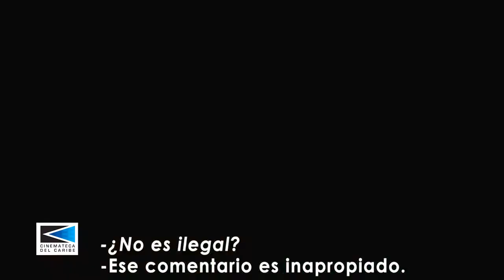Trailer Diario de un seductor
DIARIO DE UN SEDUCTOR (THE RUM DIARY)
Paul Kemp (Johnny Depp) es un escritor norteamericano que ha empezado a trabajar como redactor para un periódico caribeño. Su nuevo ambiente, poco a poco, empieza a enrarecerse. Amor, envidia, celos y mucho alcohol son los principales ingredientes del relato.

Año: 2011. Duración: 120 Min. País: Estados Unidos. Director: Bruce Robinson. Guión: Bruce Robinson (Novela: Hunter S.Thompson). Música: Christopher Young. Fotografía: Dariusz Wolski. Reparto: Johnny Depp, Amber Heard, Aaron Eckhart, Richard Jenkins, Giovanni Ribisi, Michael Rispoli, Amaury Nolasco, Bill Smitrovich, Marshall Bell, Karen Austin, Andy Umberger, Aaron Lustig. Productora: Warner Independent Pictures / Gk Films / Infinitum Nihil / Dark & Stormy Entertainment / Filmengine. Género: Drama. Comedia.

Cinemateca del Caribe
SALA COUNTRY: 20 a 26 de julio 4:30 - 7:00 - 9:00 p.m. El 25 de julio no hay función de 9:00 p.m.

LA ESTACIÓN (Pto. Col): 27 de julio 7:00 p.m.